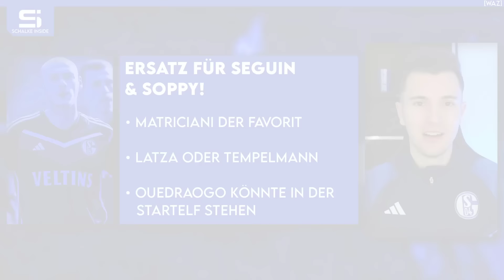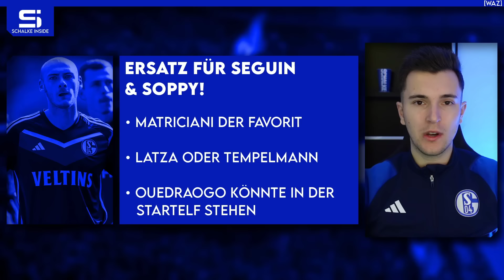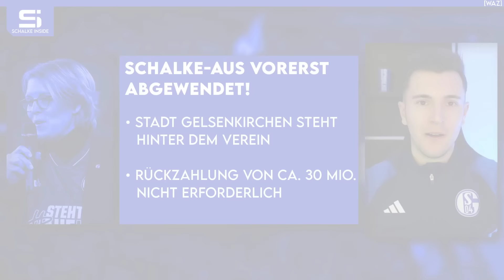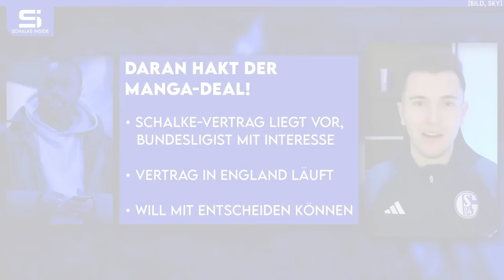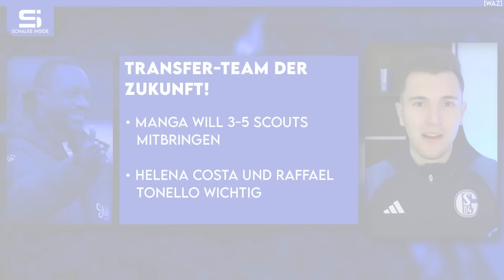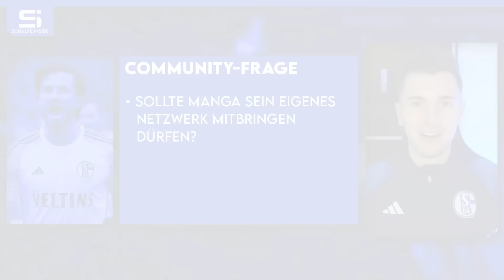Manga-Deal hakt! Transfer-Team der Zukunft! S04-Aus abgewendet! Ersatz für Seguin & Soppy? S04 NEWS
00:00 Schalke News
00:52 Ersatz für Seguin & Soppy!
05:20 Fan-Invasion in Berlin!
08:04 Schalke-Aus abgewendet!
10:41 Daran hakt der Manga-Deal!
14:06 Transfer-Team der Zukunft!